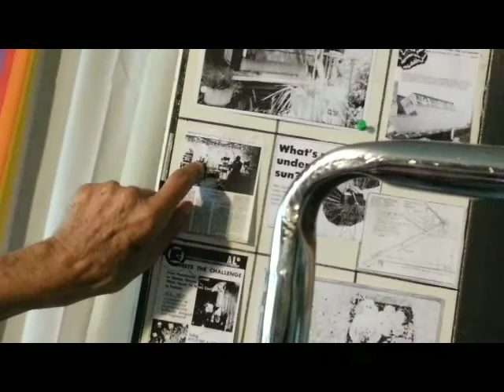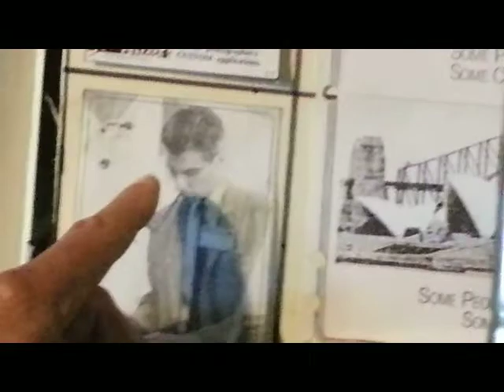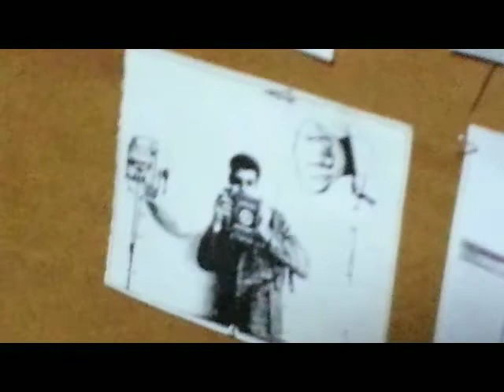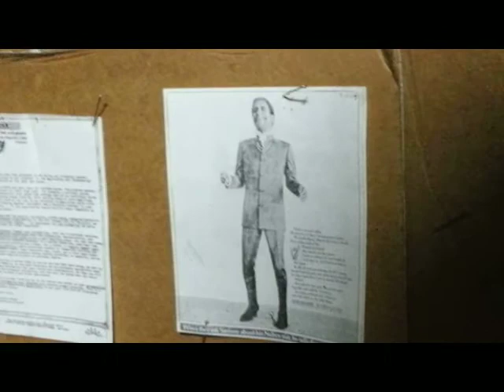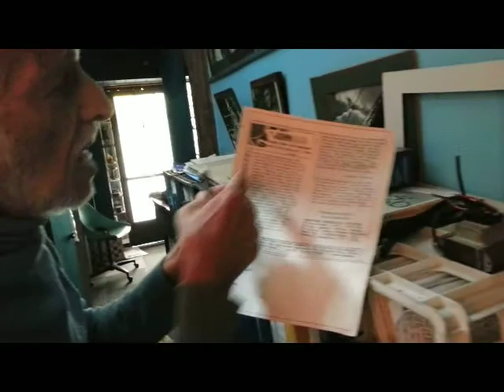Jerome Johnson and the Solar House, August 2012